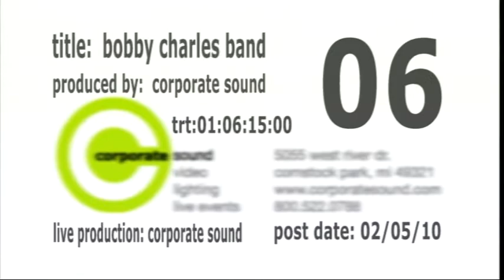Bobby Charles Winkler Quartet Nov. 2009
Produced at Corporate live, Grand Rapids, Michigan
November 2009
Wes Speaks, Tenor - Joe Gyarmati, Guitar/Vocals - Rich Dziubinski, Drums
Bobby Charles Winkler, Keyboards/Vocals
Dave Winkler/Percussion on MacArthur Park